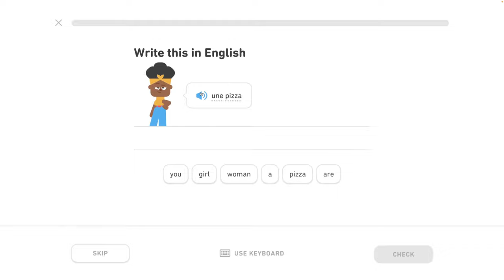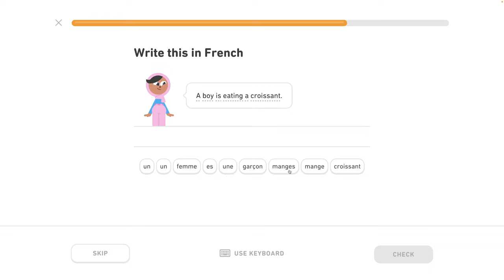🇫🇷 Celok 2- Predstavovanie - Základné slovné spojenia 4/5 - Francúzsky s Yetim